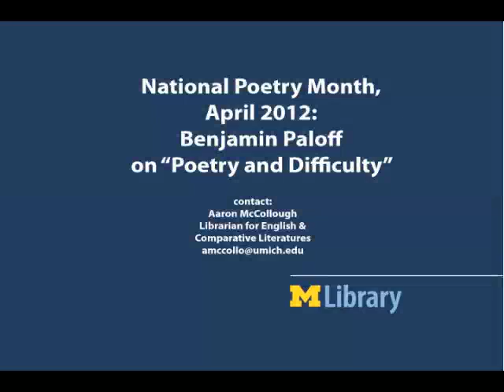National Poetry Month: Benjamin Paloff